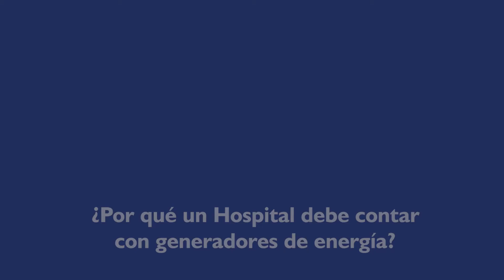¿Por qué un hospital debe contar con generadores de energía?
En la industria y en el comercio, un fallo en el suministro de energía eléctrica casi siempre ocasiona pérdidas de dinero.
Sin embargo, en un hospital, cuando se interrumpe la energía que alimenta los equipos de asistencia médica, pueden ocurrir efectos irreversibles en la salud de los pacientes, e incluso decesos.
Al faltar energía, los generadores son responsables de mantener encendidos los equipos de salud. Por lo tanto, los generadores eléctricos son una necesidad primaria para los hospitales.
Cotiza con nosotros el generador que se adapte a tus necesidades, si aún no sabes la potencia ¡nosotros te asesoramos! 📲 77004182